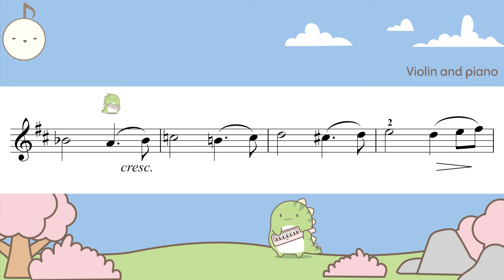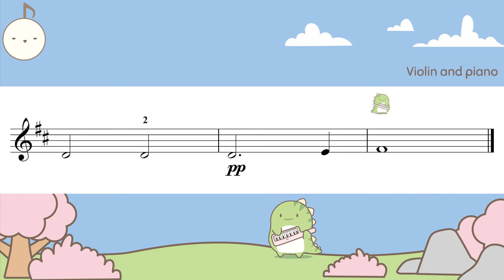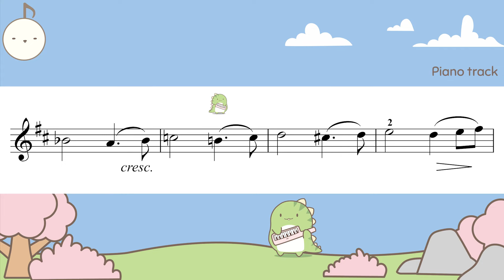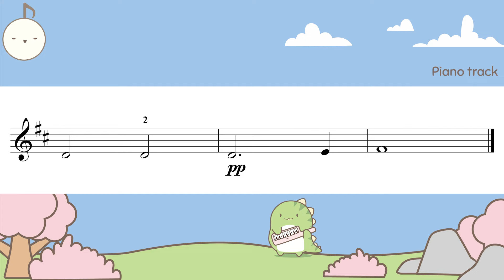(Fast) Sleep Song: Hansel and Gretel ABRSM 2024 Violin grade 3 (B1)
Sleep Song from Hansel and Gretel by Engelbert Humperdinck
ABRSM 2024

0:00 Performance track
1:40 Piano track